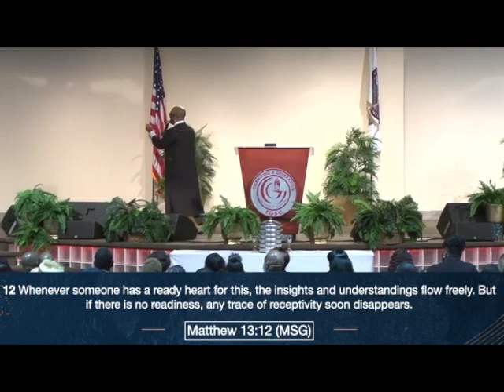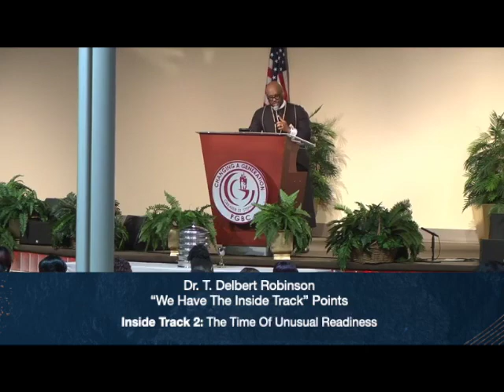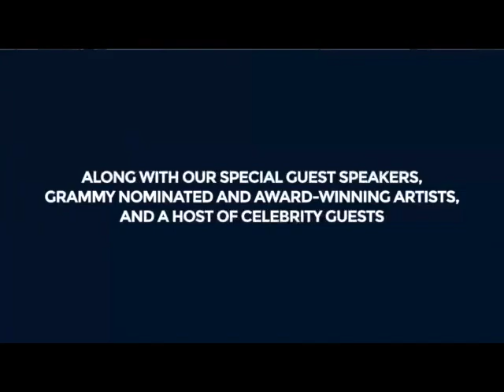Dr. T. Delbert Robinson- We Have The Inside Track